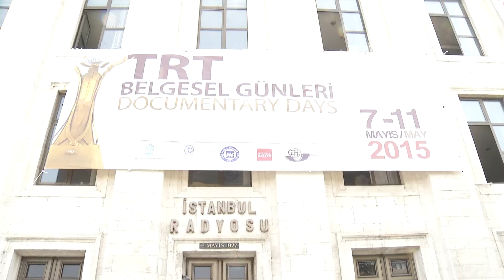Açılış Filmi Yönetmeni Patricio Henriquez ile Röportaj - TRT Belgesel Günleri 2015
Belgesel : Uygurlar, Absürd Bir Tutsaklık Hikayesi